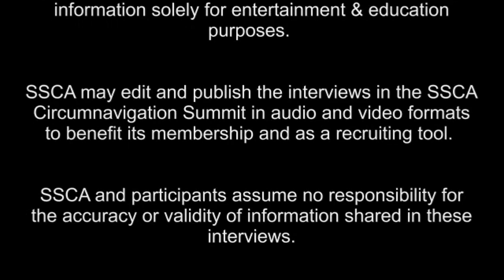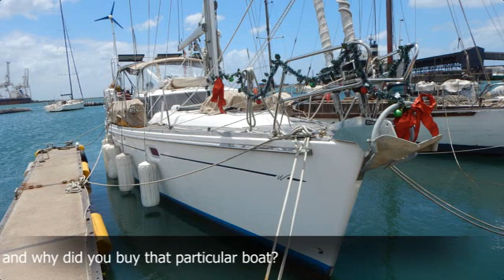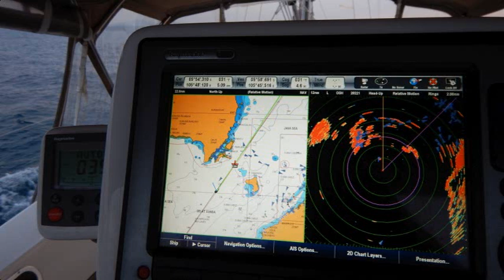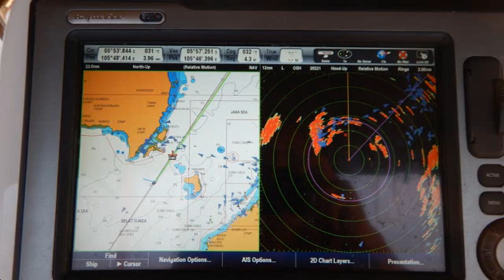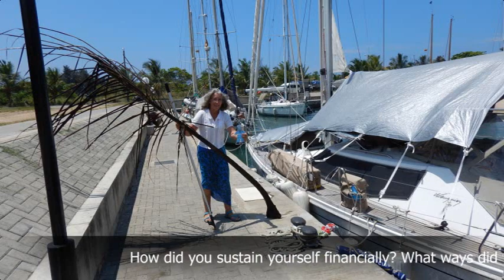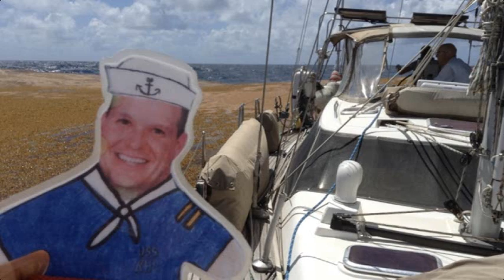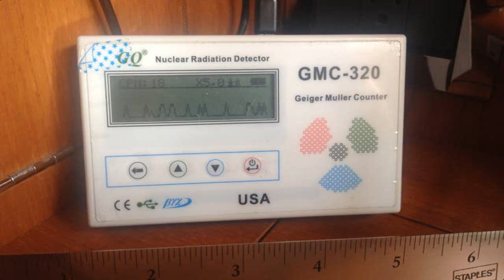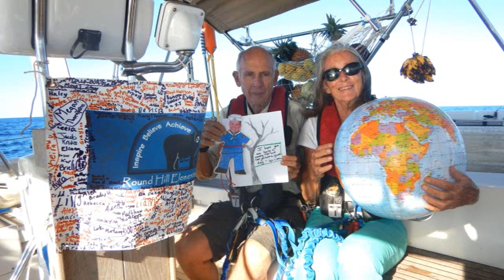SSCA Circumnavigators Summit – Jeff and Anne Posner sv Joyful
The Circumnavigators Summit is an interview series which showcases members who have completed "round the world" voyages, and they share with us their stories, wisdom, and advice. The series attempts to share experiences with a variety of types of people and boats, and encourage fellow members "to just do it!"Topics covered include : the voyage – how long, where to where, highlights, bad weather avoidance, communications on the journey, piracy and security issues and strategies, and many tips and insights for fellow SSCA members.
Our Speakers for this interview are Jeff and Anne Posner on s/v Joyful who completed their voyage in 2018 after 3 yrs. Jeff and Anne were participants in a round the world Cornell Sailing Event: the Blue Planet Odyssey.
Find out why these two very experienced sailors decided to do a circumnavigation at nearly 70 years of age.
Hear Jeff's exacting thought process in choosing the features of the boat he required for a trip around the world.
Discover Anne's amazing thouroughness in provisioning for a world voyage and her secret crew morale booster.
And learn what strategy they used to navigate the perilous waters around the bottom of South Africa.